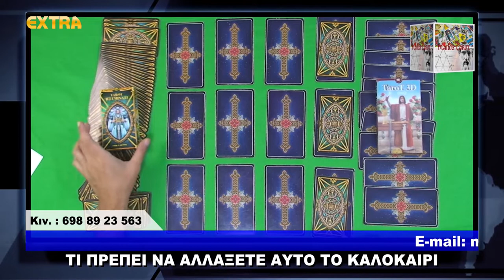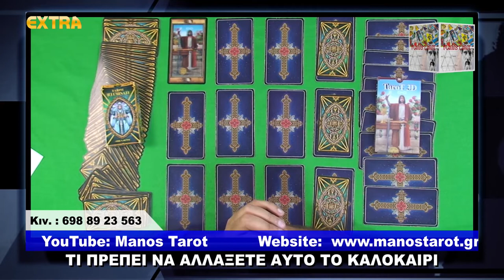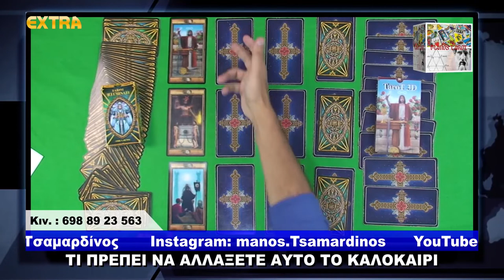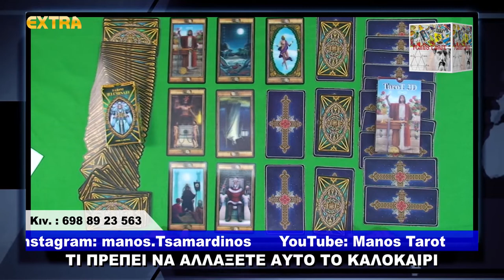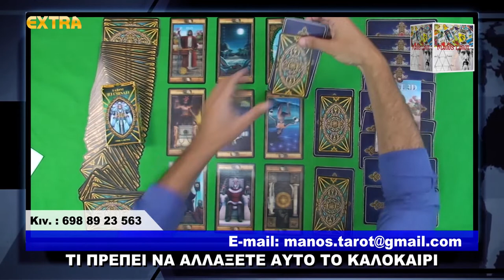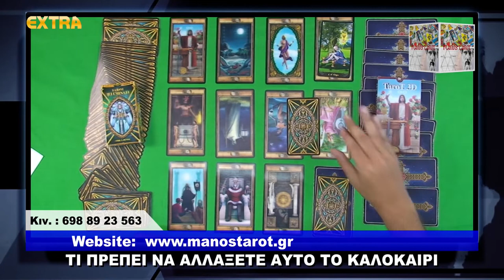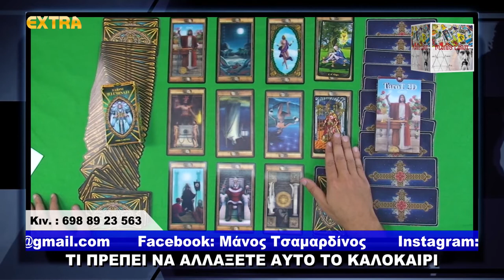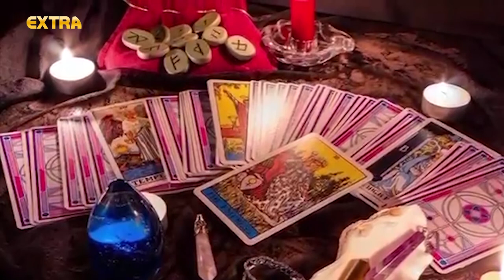ΤΣΑΜΑΡΔΙΝΟΣ Μάνος_30.07.2021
Η ΕΚΠΟΜΠΗ ΠΟΥ ΑΚΟΛΟΥΘΕΙ ΕΙΝΑΙ ΠΡΟΣΦΟΡΑ ΑΠΟ ΤΟ ΄΄ΠΕΡΙΣΚΟΠΙΟ ΤΟΥ ΠΟΛΙΤΙΣΜΟΥ΄΄ ΤΟΥ ΓΙΑΝΝΗ ΔΙΑΒΑΤΗ